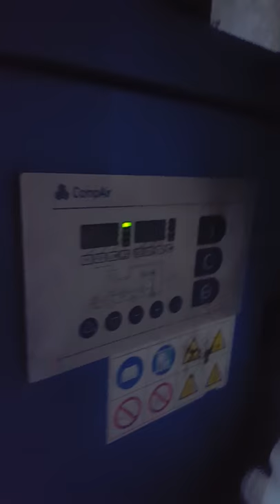Compair Air Compressor 45kw